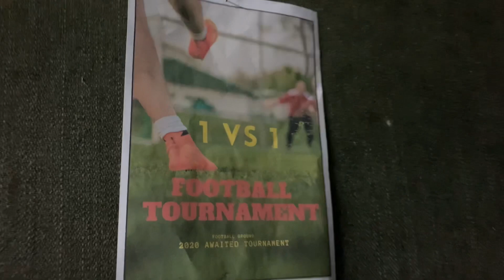The Jersey Full movie